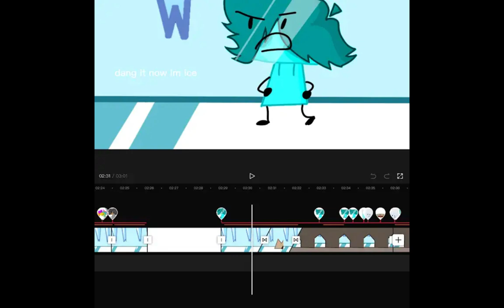BBS 11 & 10 TRAILER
Thumbnail by Puffe!!